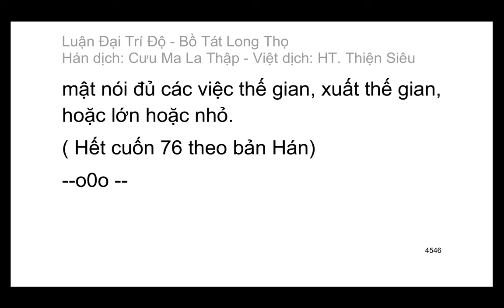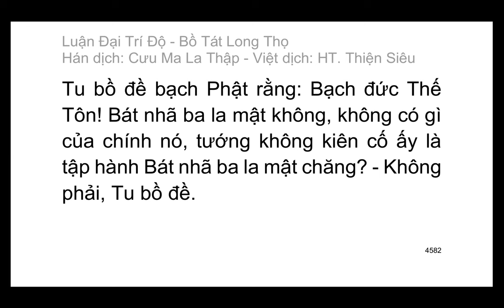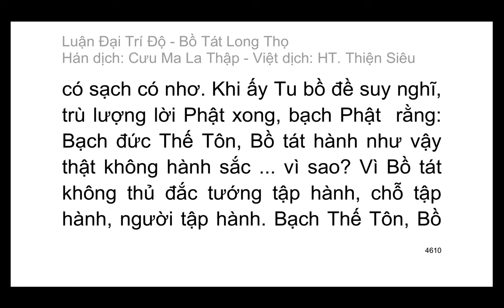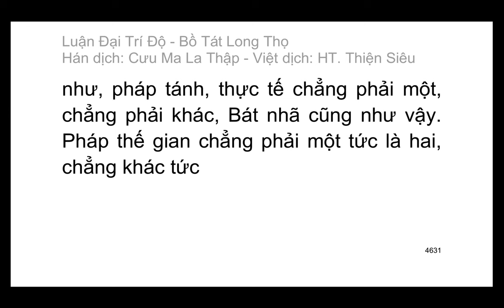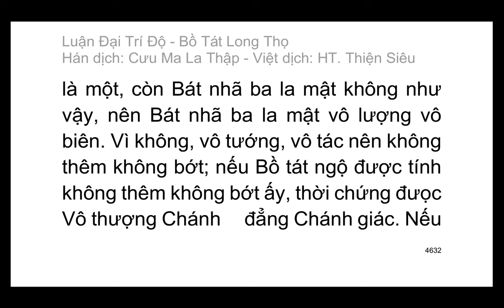Đại Trí Độ Luận| Bồ Tát Long Thọ| Hán dịch: Cưu Ma La Thập| Việt dịch: H.T Thích Thiện Siêu (tiếp)